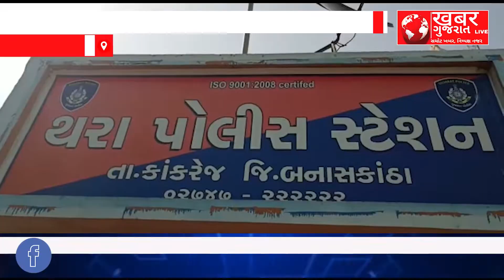બનાસકાંઠા : કાંકરેજના થરામાં નકલી PSI મહિલા ઝડપાઇ